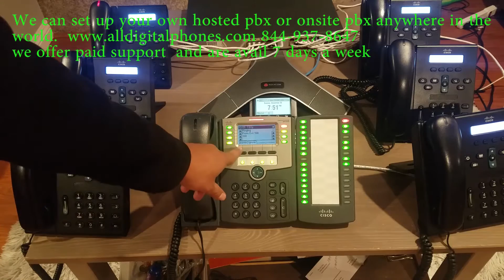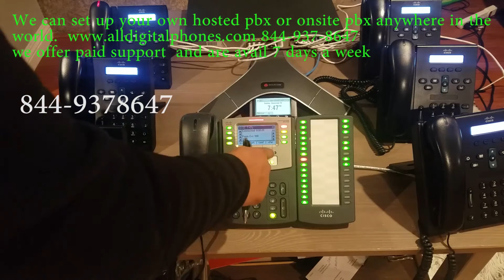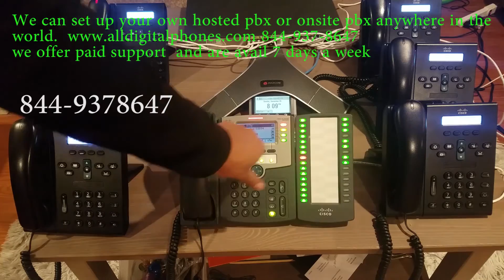Receptionist Asterisk Freepbx Elastix training Cisco SPA 504g, 508g 303, linksys 942, 962 Sip 500s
The video was made to train a receptionist or a main person that would take a lot of calls coming in. visit our new or call for paid support toll free ok to text on this number. We can set up your onsite or hosted pbx server anywhere in the world. (remotely)